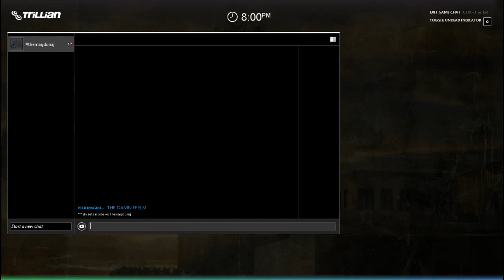The Mag Dunaj Show